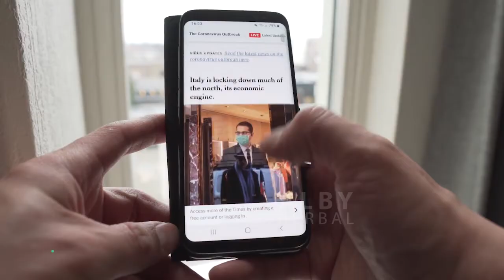PERLU DIINGAT!! Inilah Istilah Penting Mengenai V!rus C0ron4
Halo Sahabat Alby terus pantengi Channel ALBY HERBAL ya. Di Channel ini kami membahas tentang kesehatan, penanganan di dunia herbal, pemanfaatan tanaman untuk obat herbal serta hal menarik lainnya..

Di Video Ini Kalian Sedang Menyaksikan Istilah Yang Perlu Sahabat Ketahui Mengenai Covid19

Jangan Lupa Tonton Videonya Sampai Selesai Supaya Tidak Salah Dalam menerapkan Informasi yang telah kami rangkum pada video ini ^-^

DESCLAIMER
Semua resep dalam Channel ini bersifat informasi Dan tidak untuk menggantikan Pendapat Ahli, Dokter,atau Profesional. Konsultasikan pada ahlinya sebelum anda menggunakan resep herbal dari Channel ini

Jangan lupa jempolnya ya sahabat... agar kami dalam mambuat kontennya lebh semangat..